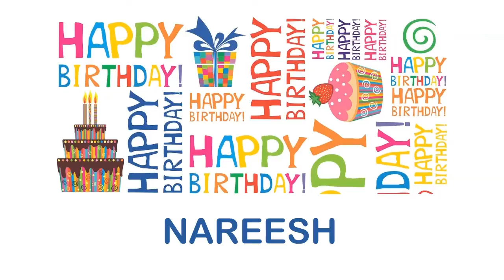Nareesh wishes Mensajes